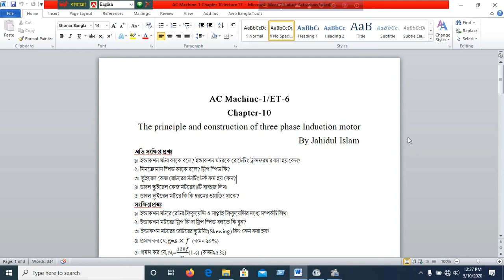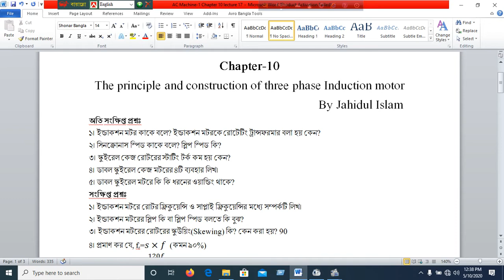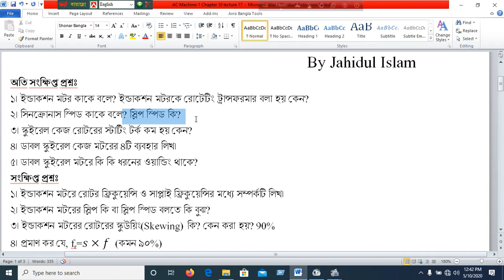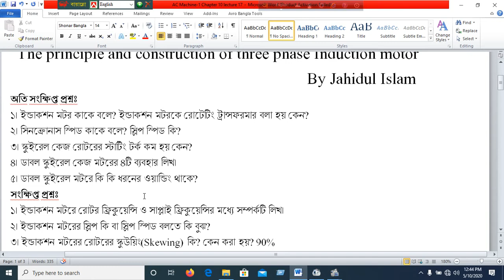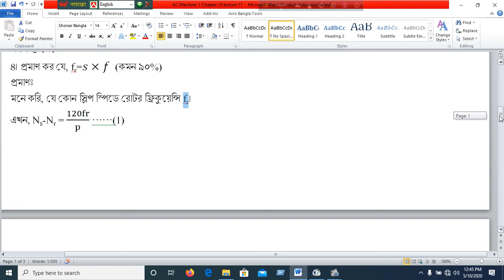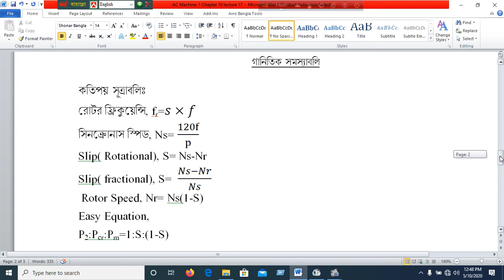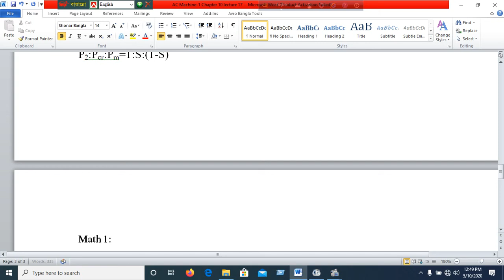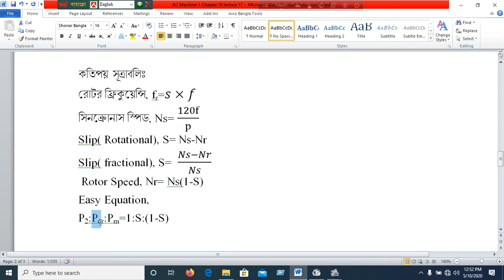AC Machine 1/Chapter 10/Lecture 17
The principle and construction of three phase induction motor